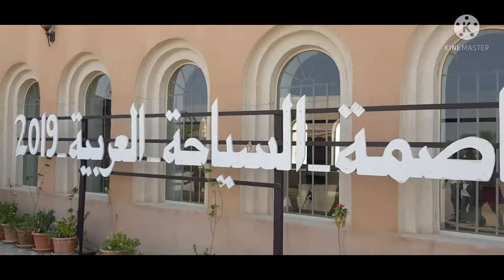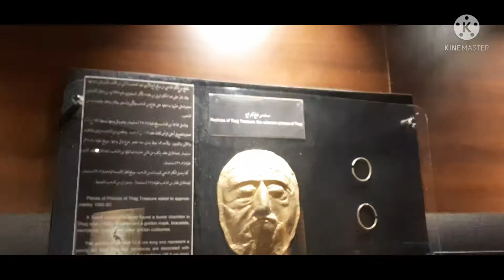Al Hasa Caves | Al Hafuf | Al Qara Mountain | Land of civilization | Dammam vlogs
Al Qara Mountain|The Jabel Qarah Caves|Land of Civilization|Al ahsa|Saudi Arabia|Ashdil ki duniya | Al Qara Mountain|The Jabel Qarah Caves|Land of Civilization|Al ahsa|Saudi Arabia|

Al-Qarah is well known for its small mountain Jabl Al-Qarah. Al-Qarah is one of Al-Ahsa's eastern villages and is located about 10 km from,city center, 140 km Southwest of Dammam and 300 km East of Riyadh

Al-Jabal Qarah is a flat topped hill with a maximum elevation of 225 meters above sea level. By the passage of time, water and wind transformed this hill into an abode of caves and fascinating landscape

 Jabl Al-Qarah (Arabic = جبل القارة, which means mountain of Al-Qarah) is a mesa that stands about 75 meters (246 ft) high,[1] with a maximum elevation of 225 meters above sea level[3]. It has many caves with very cool air inside. Unlike many cases, these were formed by subaerial weathering rather than dissolution, and as a result have a highly distinctive shape.[1] The mountain attracts many people especially from nearby villages, and has been targeted for additional tourist development.[4] Although there are no other hills for a considerable distance,[5] Jabl Al-Qarah is an outlier of the larger Shedgum Plateau.[1]

The caves, which include 28 tall linear passageways totaling 1.5 kilometers (0.93 mi) in length, have long been a site of commerce.[1] Some caves of Jabl Al-Garah have traditionally been the site of the workshops of local traditional potters, who are known for the quality of their wares.[6][5]
Al-Qara mountain, The Jabal Al Qarah, Cave of civilization, جبل القره Al Hasa, Saudi Arabia

AL HASA HOFUF CITY TOUR | SAUDI ARABIA | جولة مدينة الحسا هوفوف | المملكة العربية السعودية